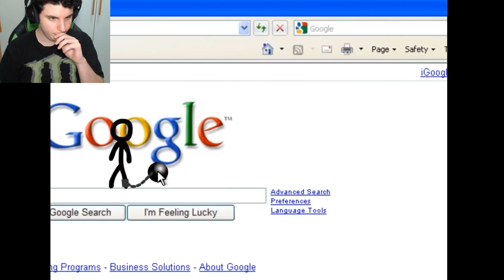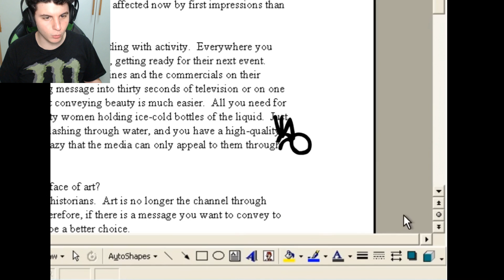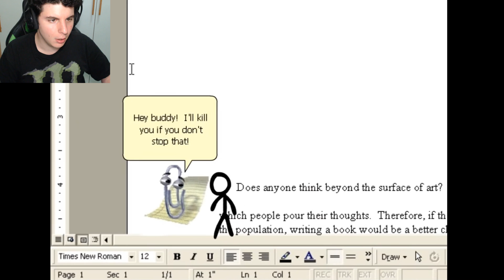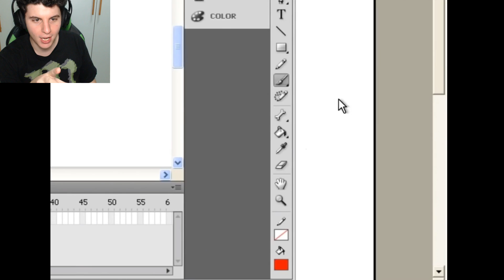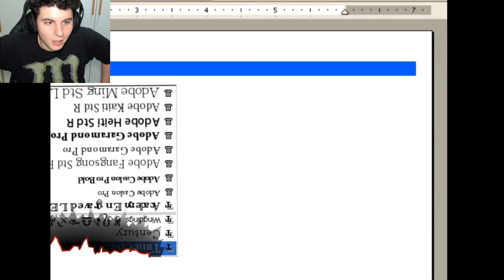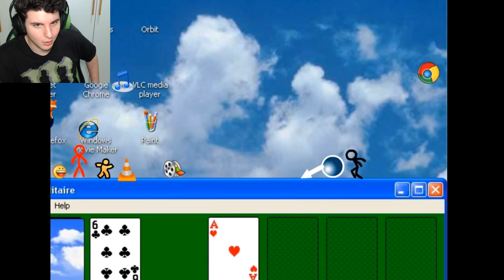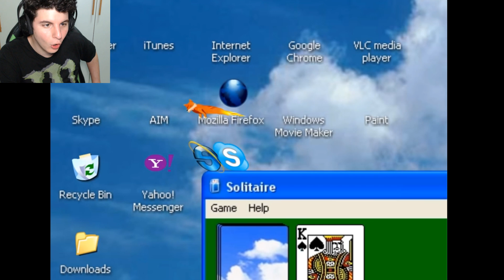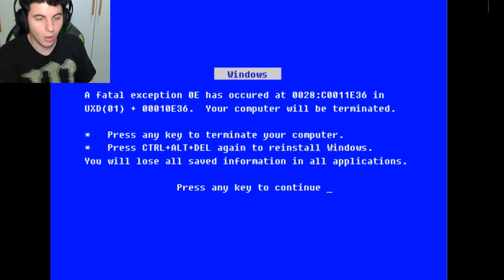REACTION: Animation Vs Minecraft di 10 ANNI FA #2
Like per supportare la serie!!